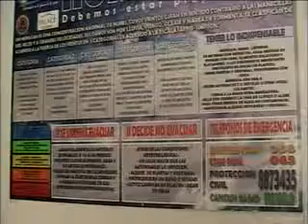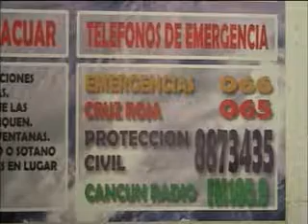Alrededor de 60 mil personas del municipio Benito Juárez están propensas a que sus casas se vean inundadas en caso de la eventual llegada de un huracán